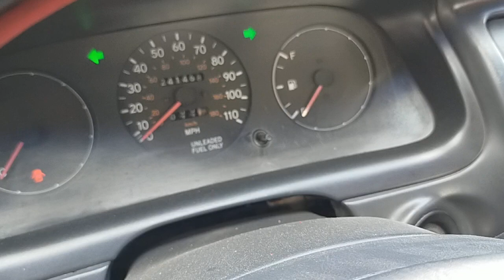ឡានលក់ធូថ្លៃcorollaឆ្នាំ94លក់3250$✓070797259/017973395/0975044486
ឡានលក់ធូថ្លៃcorollaឆុនាំ94ធានាឡានស្អាយ
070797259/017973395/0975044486